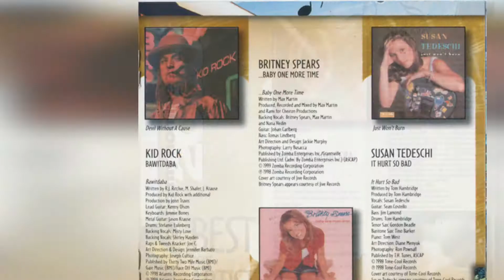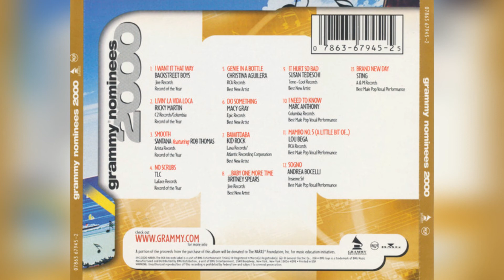2000 Grammy Nominees Album CD Booklet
Grammy Nominees #2000 covers the top contenders for the 42nd Annual Grammy Awards. It became the series' second top ten entry on the Billboard 200 chart, peaking at number nine.

   General
Record of the Year
"Smooth" – Santana featuring Rob Thomas
  Matt Serletic, producer; David Thoener engineer/mixer
Album of the Year
  Supernatural – Santana
 "Smooth" Itaal Shur & Rob Thomas, songwriters (Santana ft. Rob Thomas)
 Christina Aguilera